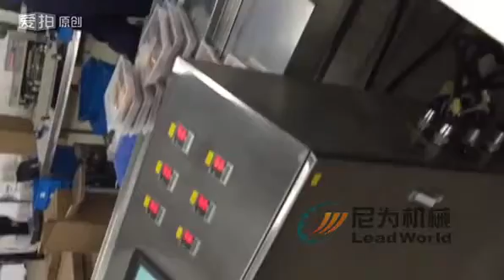video of plastic cup sealing machine from coco 1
beefsteak tray sealing machine. Automatic packed tray discharging function.
Siemens PLC